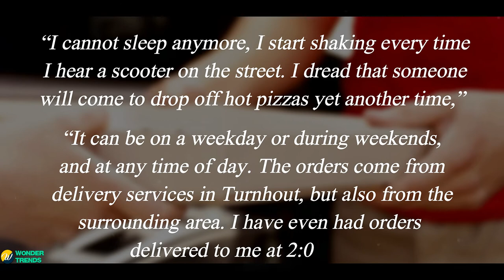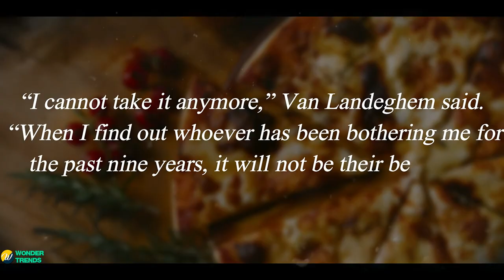Man Tormented By Mystery Pizza Deliveries To His House For Almost A Decade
Now, it might not seem like Jean Van Landeghem should feel too upset. After all, even the Queen of England has sent a mystery pizza or two as a prank! However, when the pies just kept coming, the poor man from Belgium simply could not handle it anymore. After a few years of the pranks, he took the story to local newspapers and online publishers, like the Brussels Times. “It started nine years ago,” Van Landeghem told the newspaper. “Suddenly, a pizza delivery man handed me a whole load of pizzas. But I hadn’t ordered anything.”